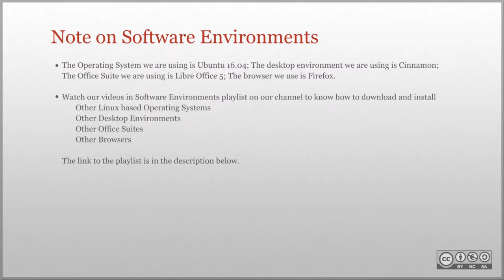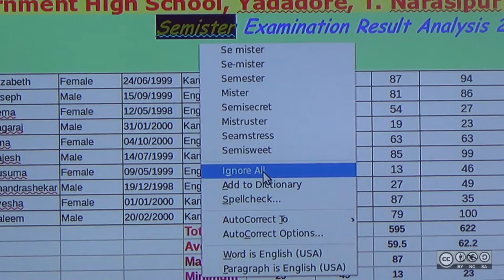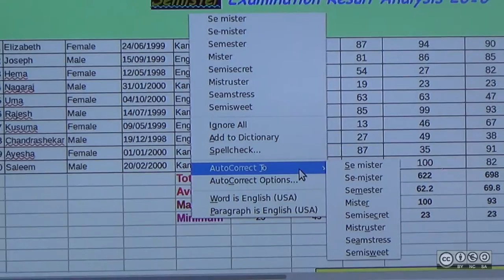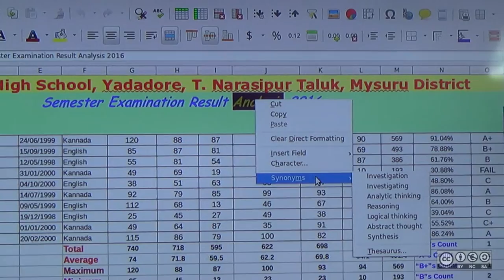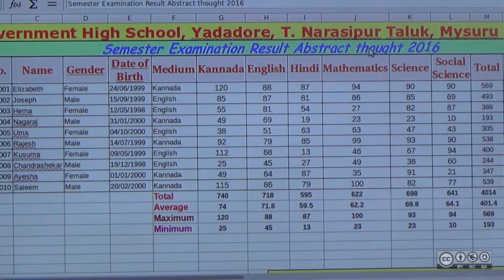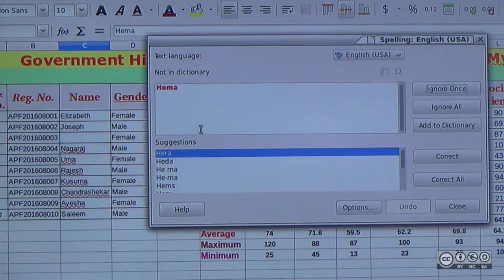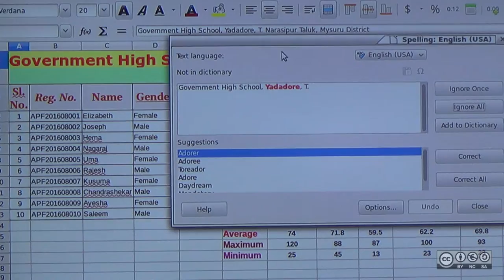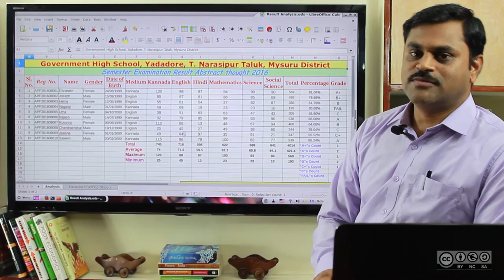LibreOffice Calc: Spell check